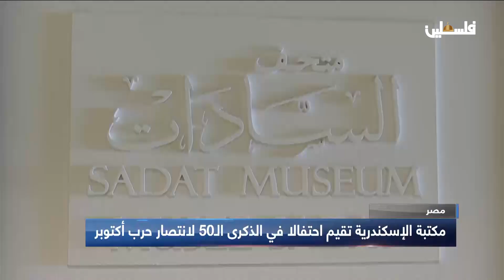مصر | مكتبة الإسكندرية تقيم احتفالا في الذكرى الـ50 لانتصار حرب أكتوبر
لمتابعتنا على وسائل التواصل الاجتماعي